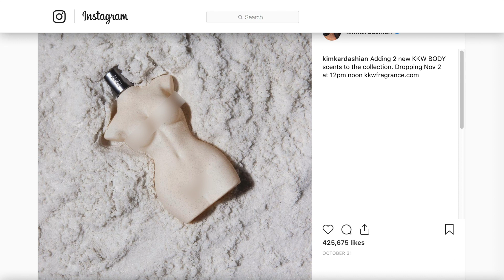Kim Kardashian Reveals The Odd Smell Kanye Has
Kim Kardashian just let slip the strangest thing about her husband, Kanye: his scent. Talking on the heels of her two, newly-released KKW BODY fragrances, Kardashian discusses the topic of smells, and weirdly enough, how her husband smells.

The odd conversation let slip a bizarre detail about Kanye that fans probably wouldn’t have heard earlier. The response wasn’t something you would expect. Kardashian also described how other things smell specifically to her.

Whether she has a heightened sense of smell or just a weird one, the strange conversation is definitely entertaining. Watch as Kim Kardashian reveals the odd smell that Kanye has.